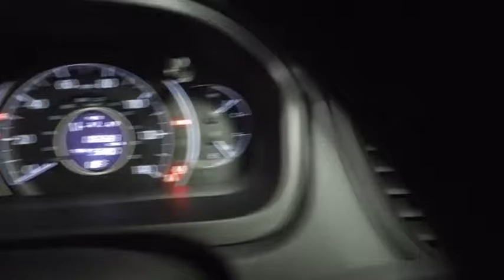2015 Honda CR-V Hudson, West New York, Jersey City, Tenafly, Paramus, NJ HHFL040449U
Hudson Honda
6608 John F Kennedy Blvd

ONE OWNER!, CLEAN CAR FAX!, 4 WHEEL DRIVE!, BACK UP CAMERA!, ABS!, ALLOYS!, SUPER LOW MILES!, LOW MILES NOT LIKE NO MILES!, GREAT GAS MILEAGE!, POWER WINDOWS, LOCKS, MIRRORS!, COME SEE FOR YOURSELF!, TAKE A TEST DRIVE!.Hudson Honda is honored to present a wonderful example of pure vehicle design... this 2015 Honda CR-V LX only has 0 miles on it and could potentially be the vehicle of your dreams! CARFAX BuyBack Guarantee is reassurance that any major issues with this vehicle will show on CARFAX report. This Honda CR-V LX is an incredibly versatile vehicle that is a must have for any family. The less money you spend at the pump, the more money you'll have to spend on you. So why not consider this wonderfully styled, fuel-efficient Honda CR-V. When the Honda CR-V LX was created, it was automatically enhanced by having the performance ability of all wheel drive. Not only will you notice improved steering and superior acceleration, but you can also rest easy knowing that your vehicle comes standard with increased stability and safety.
Radio w/Clock and Steering Wheel Controls,Radio: AM/FM/CD Audio System w/4 Speakers -inc: 160-Watts, Bluetooth streaming audio, Pandora Internet radio compatibility, USB audio interface, MP3/auxiliary input jack, MP3/Windows Media Audio (WMA) playback capability, Radio Data System (RDS) and Speed-Sensitive Volume Control (SVC),Integrated Roof Antenna,Audio Theft Deterrent,1 LCD Monitor In The Front,Bluetooth Handsfreelink Wireless Phone Connectivity,Black Power Side Mirrors w/Convex Spotter and Manual Folding,Fixed Interval Wipers,Clearcoat Paint,Fully Galvanized Steel Panels,Auto Off Aero-Composite Halogen Daytime Running Headlamps w/Delay-Off,Tailgate/Rear Door Lock Included w/Power Door Locks,Compact Spare Tire Mounted Inside Under Cargo,Steel Spare Wheel,Tires: P215/70R16 100S All-Season,Black Bodyside Cladding and Black Wheel Well Trim,6.5 Wheels w/Silver Accents,Body-Colored Rear Bumper w/Colored Rub Strip/Fascia Accent and Black Bumper Insert,Black Door Handles,Black Grille w/Chrome Surround,Body-Colored Front Bumper w/Colored Rub Strip/Fascia Accent and Black Bumper Insert,Liftgate Rear Cargo Access,Light Tinted Glass,Chrome Side Windows Trim and Black Front Windshield Trim,Fixed Rear Window w/Fixed Interval Wiper, Heated Wiper Park and Defroster,Wheels: 16 Styled Steel,Compass,Front Bucket Seats -inc: driver's seat w/manual height adjustment,Remote Keyless Entry w/Integrated Key Transmitter, Illuminated Entry, Illuminated Ignition Switch and Panic Button,Trip Computer,60-40 Folding Split-Bench Front Facing Flip Forward Cushion/Seatback Rear Seat,Front Map Lights,Gauges -inc: Speedometer, Odometer, Engine Coolant Temp, Tachometer, Trip Odometer and Trip Computer,Power 1st Row Windows w/Driver 1-Touch Up/Down,Analog Display,Interior Trim -inc: Metal-Look Instrument Panel Insert, Metal-Look Console Insert and Metal-Look Interior Accents,Rear Cupholder,Day-Night Rearview Mirror,HVAC -inc: Underseat Ducts and Console Ducts,Seats w/Cloth Back Material,Outside Temp Gauge,2 12V DC Power Outlets,Instrument Panel Bin, Driver / Passenger And Rear Door Bins,Sliding Front Center Armrest and Rear Center Armrest,Driver And Passenger Visor Vanity Mirrors,Remote Releases -Inc: Mechanical Fuel,Manual Tilt/Telescoping Steering Column,Cargo Space Lights,Manual Air Conditioning,Air Filtration,Carpet Floor Trim,Manual Adjustable Front Head Restraints and Manual Adjustable Rear Head Restraints,Full Cloth Headliner,Full Carpet Floor Covering -inc: Carpet Front And Rear Floor Mats,Engine Immobilizer,Full Floor Console w/Covered Storage, Mini Overhead Console w/Storage, Conversation Mirror and 2 12V DC Power Outlets,Cloth Door Trim Insert,4-Way Passenger Seat -inc: Manual Recline and Fore/Aft Movement,Valet Function,Delayed Accessory Power,Fade-To-Off Interior Lighting,Power Door Locks w/Autolock Feature,Locking Glove Box,Cloth Seat Trim,Cruise Control w/Steering Wheel Controls,Urethane Gear Shift Knob,Front Cupholder,Driver Foot Rest,Power Rear Windows and Fixed 3rd Row Windows,Systems Monitor,Single Stainless Steel Exhaust,36-Amp/Hr 410CCA Maintenance-Free Battery,Transmission: Continuously Variable w/Sport Mode,Automatic Full-Time All-Wheel Drive,Gas-Pressurized Shock Absorbers,Multi-Lin